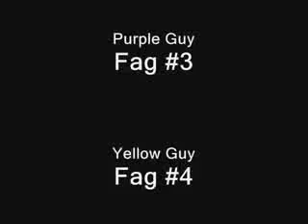gangster wiggles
It is exactly what it sounds like. This is what kids are watching these days! Enjoy.